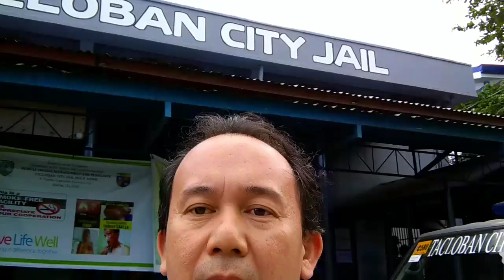Parol gawa ng mga inmates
Maganda na, mura pa at nakatulong kapa sa mga kapatid nating inmates sa kanilang kita at talents sa pag gawa ng Parol o Philippine Christmas Lanterns,
Pumonta ako at ng kaibigan ko sa Tacloban City Jail para bumili ng mga parol na  gawa ng mga kapatid nating inmates,  para sa mga wala pang parol try nyo bumisita Doon at ng makabili rin kayo ng mura at magandang produkto na galing ng jail, mabuhay po kayo sa namumuno ng BJMP at ng mga inmates dito

Hindi po natin maipapakita ang video sa loob ng Jail at ng display mg ibang design ng parol sa loob dahilaan sa itoy ipinagbabawal.

Tacloban City Jail
Tacloban Inmates
Parol Making
Christmas Lantern
Philippine Christmas Lantern
Parolng ng Pasko
Star Parol
Star
Star Lantern
BJMP Tacloban
BJMP Leyte
BJMP Philippines
I Love Tacloban
City Jail
Jail Guards
Inmates Got Talents